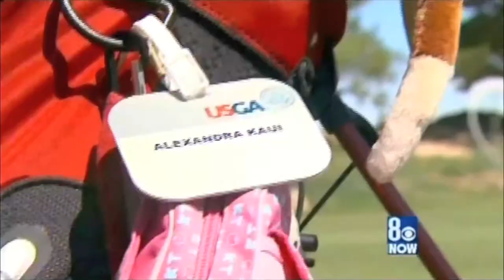"A Natural On the Golf Course"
Las Vegas 8 News Now's "A Natural On the Golf Course" featuring recent Green Valley High School graduate Alexandra Kaui. [HD]